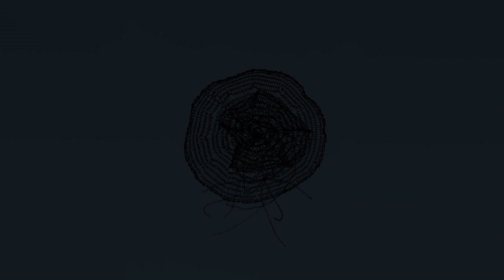John Binet-Fauvel Wire Sculptor